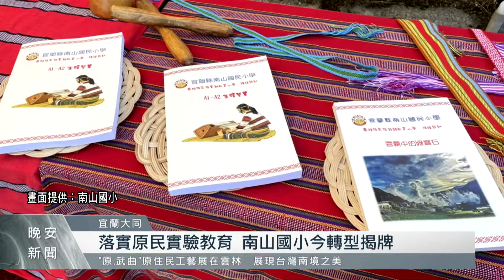落實原民實驗教育 宜蘭南山國小今轉型揭牌｜每日熱點新聞｜原住民族電視台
宜蘭縣大同鄉南山國小，今天(26)正式轉型為原住民族實驗教育，學校希望，串聯鄉內國小到國中的民族實驗教育，讓學生有更好的文化學習環境。